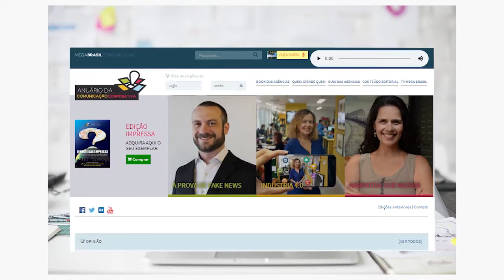Varejo Vivo e a 'Black Friday de Verdade'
Nesta edição do programa 'Varejo Vivo', Joaquim Ferreira e Wanderley Oliveira recebem Francisco Cantão, diretor de mídias e parcerias da Proxy Media. No programa, eles falam sobre a campanha "Black Friday De Verdade", que foi idealizada por Cantão.
A iniciativa tem como objetivos ajudar o consumidor a selecionar as melhores ofertas durante o Black Friday, contribuir para manter a imagem positiva do evento e incentivar os principais lojistas da internet a adotar as melhores práticas.
Varejo Vivo é apresentado por Joaquim Ferreira e Wanderley Oliveira. Surpreenda-se com o mundo de informações destinadas ao consumidor final, acompanhando o programa na Rádio Mega Brasil Online e na TV Mega Brasil, nosso canal no Youtube!